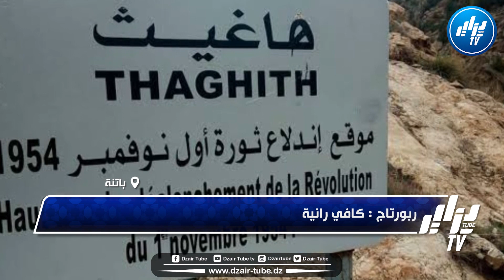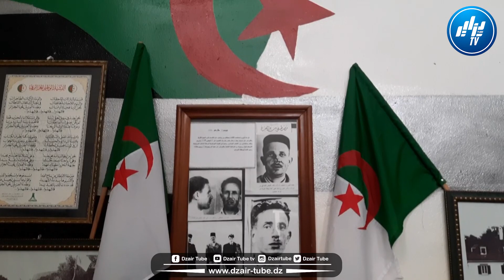شاااهد دشرة أولاد موسى بباتنة ميلاد ثورة نوفمبر تعرف على منزل بن شابية العتيق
شاااهد...دشرة أولاد موسى بباتنة ميلاد ثورة نوفمبر .. تعرف على منزل بن شابية العتيق الذي احتضن الرعيل الأول للثورة